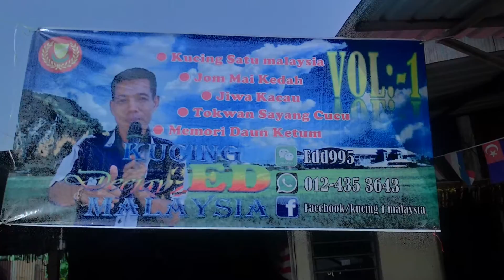Jiwa Kacau DJ ED & Band Kucing 1 Malaysia